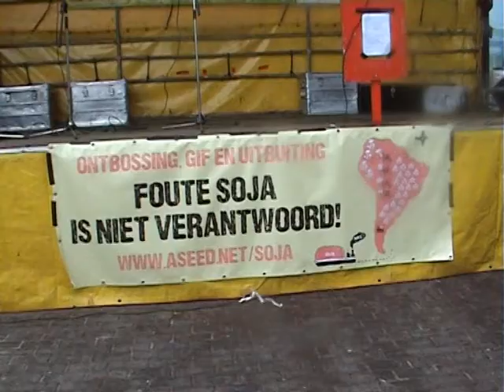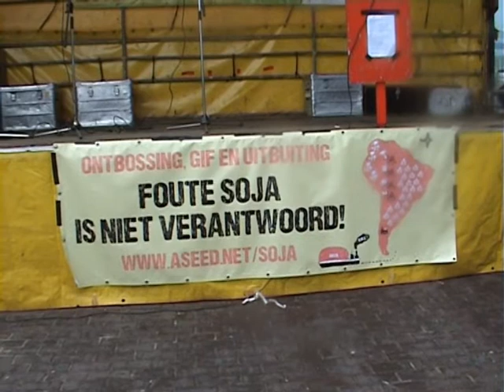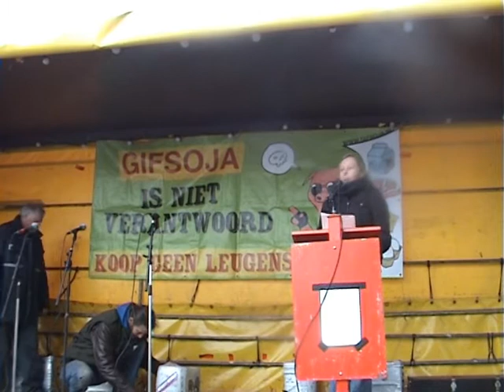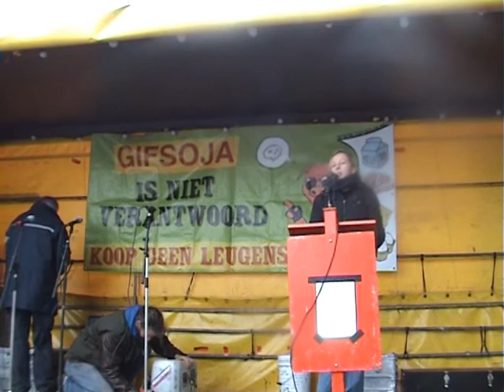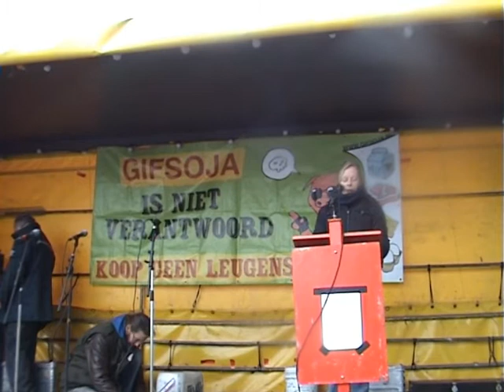Truth about Toxic Soy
Handing over of 26.000 messages to Ahold
"Toxic soy is not 'responsible' -- Ahold do not make a fool of us"
Thursday February 9th - Amsterdam: Reveal the lie!
Come and strengthen the message with your presence.
Megastable run on soy as feed. The Netherlands import 9 billion tons of soy yearly, mainly from South-America. Soy cultivation destroys nature and poisons people. Through genetic engineering most soy is resistant to the pesticide RoundUp. People living near the fields are covered in poisonous clouds, which has serious health consequences. This type of agriculture is a disaster for mankind, animals and the environment. A group of big soy growers, merchants and buyers are trying to sell this soy as 'responsible'. Even WWF lets herself be abused for this deceit. The goal of this 'green' sticker is to let the soy cultivation and animal industry continue as it is. Corporate responsibility they call it, but it is just business as usual. We call it misleading consumers.

We do not buy this. Over the last years tens of thousands of people have already protested against this deceit. People have signed an (international) petition in which supermarkets are asked to stop the deceit. Ahold, the holding owning Albert Heijn, is one of the members of the Round on Responsible Soy.

On February 9th we will hand over the petition to Ahold to show them that many people do not agree with greenwashing toxic soy. Participating in the Round Table is not a step in the right direction, it is just saying that a fundamentally wrong agriculture model is right. We ask Ahold to step out of the Round Table to show that they really take sustainability seriously.

The petition will be handed over at the CSR office of Ahold.

Piet Heinkade 167-173, near Amsterdam Central station.

ASEED and Gifsoja.nl